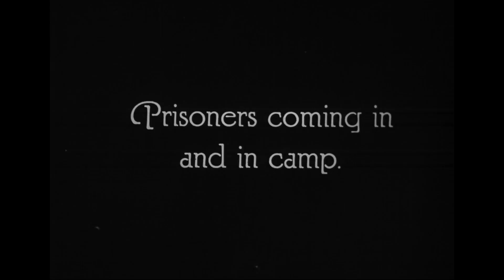The Italian Army in Combat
Italian infantry, cavalry, artillery and ski troops move up to the front lines in the Alps. Artillery pieces and machine guns are fired. German prisoners are brought into camp. Searchlights are used in trench warfare at night. Italian troops enter Trento and Fiume.